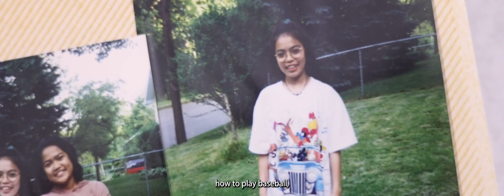Charlene Monteagudo's Story - Redeemed From Bitterness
In this poignant testimony, Charlene Monteagudo unveils her transformative journey from a place of deep-seated bitterness to a life overflowing with love and freedom. Moving from the Philippines to New York City at just 14 years old, Charlene encountered a world vastly different from her own. However, instead of embracing her uniqueness, she found herself the target of bullying, ostracized for being different.

The scars of her early experiences ran deep, building a heart hardened by bitterness towards those who had hurt her. For years, Charlene carried the weight of resentment, unaware of the toll it was taking on her confidence and relationships. But amidst the darkness, a glimmer of hope emerged.

Through her faith and a profound encounter with God, Charlene embarked on a journey of healing and redemption. It was a process of confronting the pain of her past, acknowledging the wounds, and ultimately surrendering them to the Lord. As she relinquished her bitterness, she found herself embraced by a newfound sense of freedom and love. The enemy tried to steal her confidence and love for people - but God redeemed it!